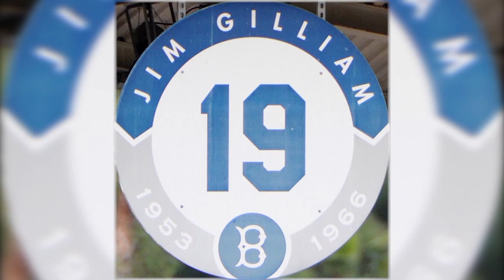The Nashville Sounds and City of Nashville honor James "Junior" Gilliam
On 5/21/15, the Nashville Metro Council authorized the stretch of road in front of First Tennessee Park, home of the Nashville Sounds. On 7/28/15, Sounds owner Frank Ward, Metro Council District 13 representative Erica Gilmore and Nashville Mayor Karl Dean held the official unveiling of the new street sign honoring Junior Gilliam. The official address of First Tennessee Park will forever be known as 19 Junior Gilliam Way.